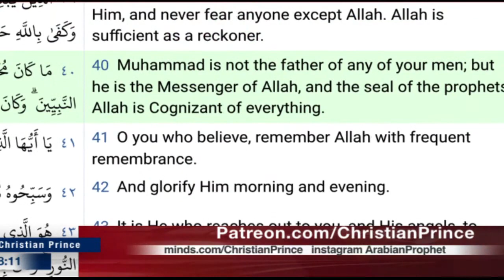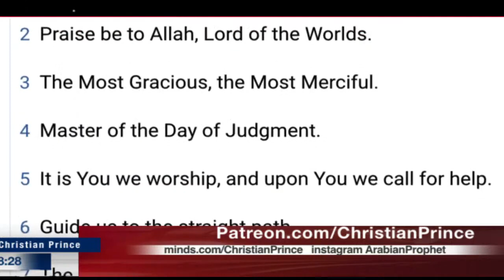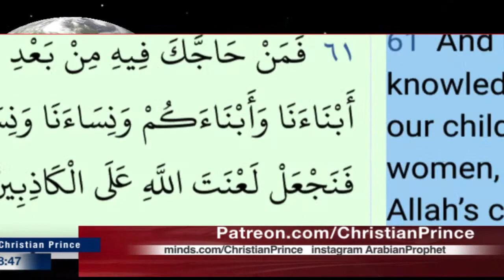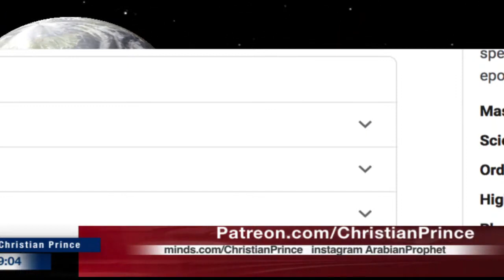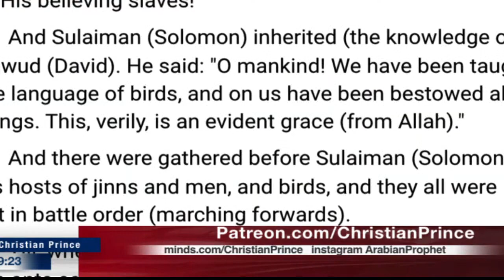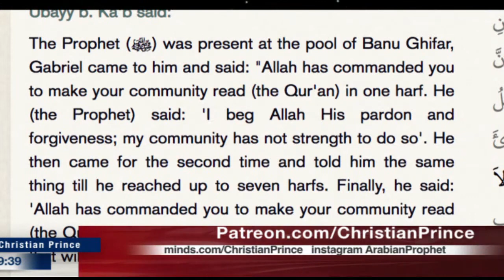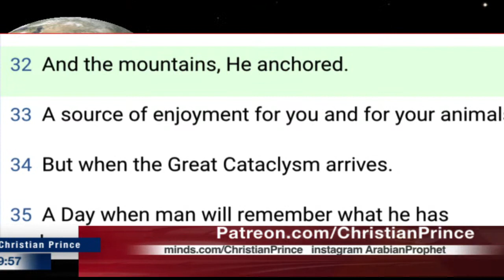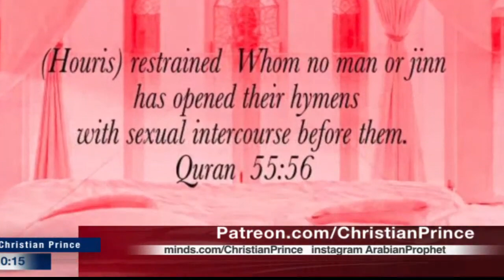Who is Muhammad? Muslims do not know? (Christian Prince)